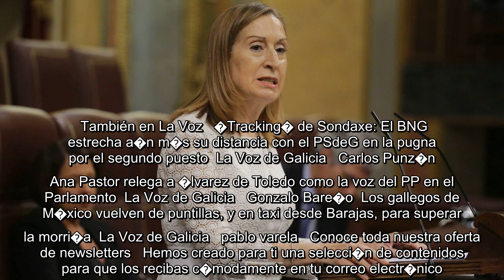✅ �Con 'el Bigotes' no voy ni a la vuelta de la esquina�, afirma el expresidente Camps en el juicio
✍  El expresidente de la Generalitat Valenciana Francisco Camps ha negado en el juicio del caso G�rtel que hubiera ordenado adjudicaciones a la trama corrupta y ha asegurado que con su responsable en Valencia, �lvaro P�rez, el Bigotes, no ir�a �ni a la vuelta de la esquina�. La Audiencia Nacional ha reanudado este jueves el juicio de los veintid�s acusados de la pieza del caso G�rtel seguida por supuestas adjudicaciones irregulares al entramado liderado por Francisco Correa con motivo de la visita del papa Benedicto XVI a Valencia en julio del 2006. Francisco Camps, investigado en otra causa por adjudicaciones de la Generalitat, ha declarado como testigo por videoconferencia desde Valencia, acompa�ado por su abogado, y ha negado que ordenara adjudicar a empresas de Correa un montaje de pantallas y sonido para la visita del papa, a trav�s de la Radiotelevisi�n Valenciana.   Camps ha negado lo mantenido por Correa y P�rez respecto a que les hab�a prometido negocios en Valencia y ha asegura ...